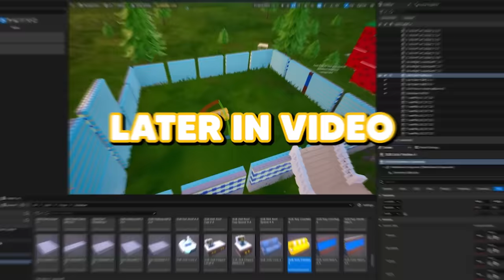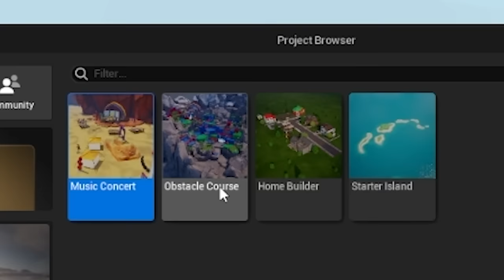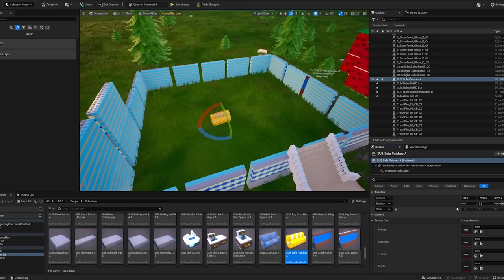CATS in fortnite…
The *BEST* LEGO FORTNITE UPDATE ever...